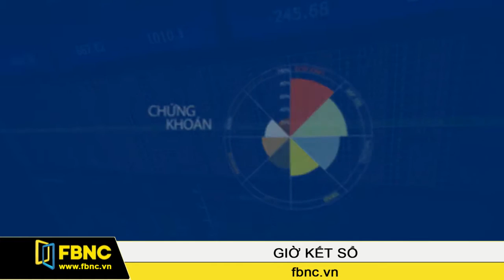FBNC - 07/06/2016: Giờ Kết Sổ (Phần 1)